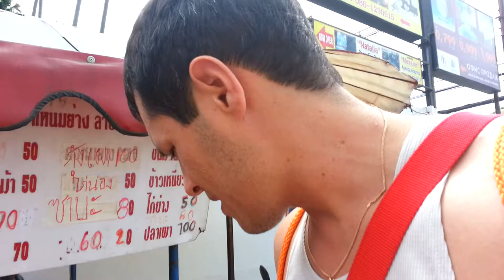Макашник на Джомтьєн Біч